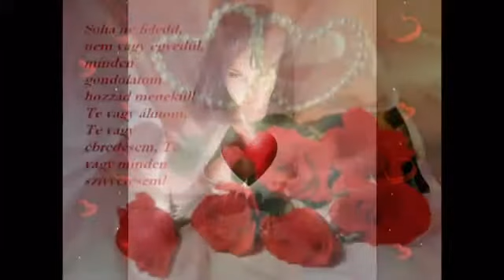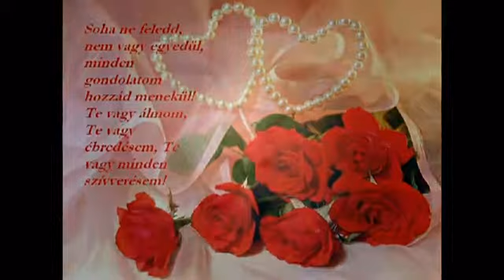ARMIK - RED ROSE - Anton - YouTube